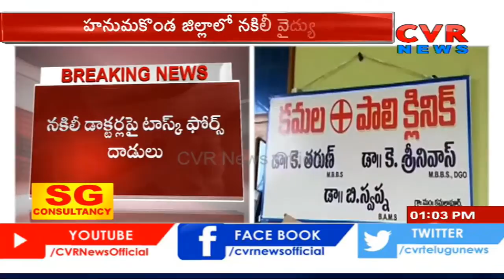హనుమకొండ జిల్లాలో నకిలీ వైద్యలు..!! | Task Force Attacks On Fake Doctors | CVR News